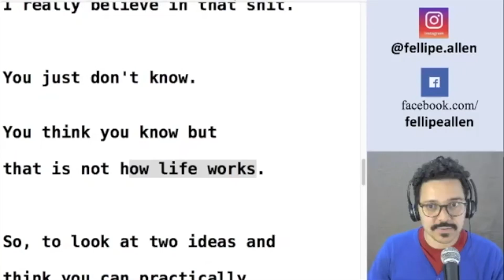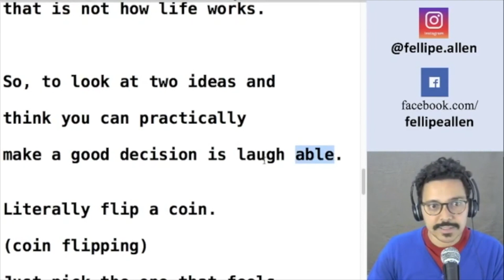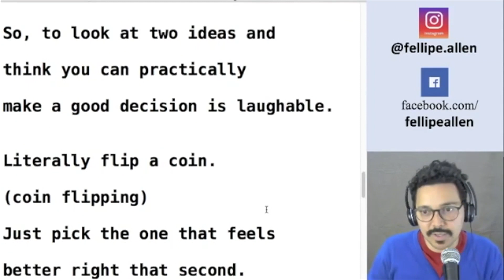LAUGHABLE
Se liga neste vídeo aí para compreender o sentido desta palavra em inglês "laughable"
"To laugh" é rir, "a laugh" é uma risada, e "laughable"? 🤔🤔🤔😁😁😁